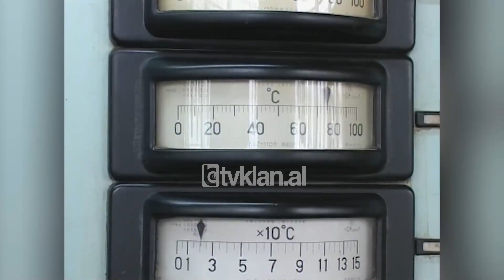ME reagon ndaj akuza të Ramës: Parqe energjetike ka në të gjitha vendet e BE-së-(16 Korrik 2009)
Eno Bozdo: “ Jam këtu për të treguar sot të vërtetën mbi parkun energjetik të Porto Romanos, masterplani i të cilit u miratua para 2 ditësh në mbledhjen e KRRT-së. Dje zoti Rama në një prononcim të tij publik e sulmoi këtë projekt nëpërmjet argumenteve të gënjeshtërt me një gjuhë manipulative dhe për mendimin tonë në një përpjekje qesharake për të shmangur vëmendjen e opinionit publik mbi humbjen e tij në zgjedhje dhe të Partisë që ai ende kryeson. Sidoqoftë kemi detyrimin publik për të bërë transparencë mbi këtë proces. Së pari projekti për ngritjen e portit energjetik në Porto Romano është një projekt i cili daton që në vitin 2003. Në të gjitha vendet e Bashkimit Evropian ka një park energjetik dhe jo vetëm në vendet e Bashkimit Evropian, por në të gjitha vendet e botës nuk gjendet qoftë edhe një vend i vetëm, i cili nuk prodhon energji nga TEC-et të cilat funksionojnë me qymyr.”/tvklan.al